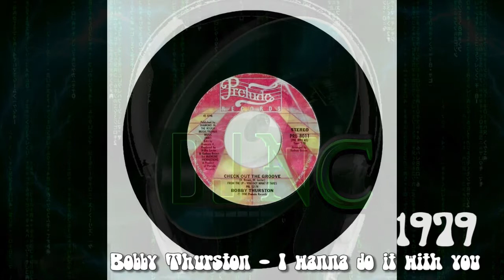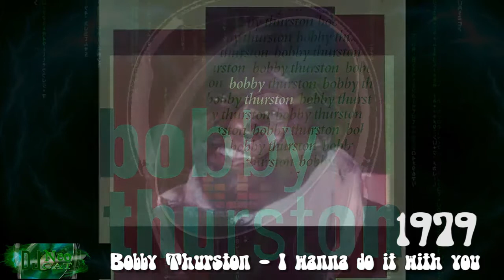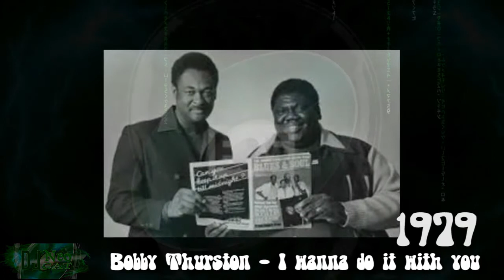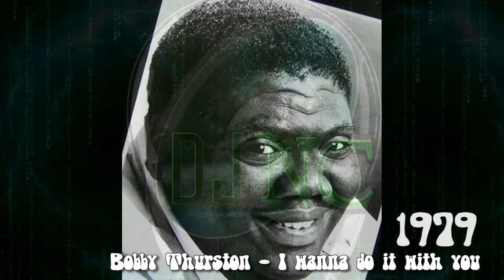Bobby Thurston - I wanna do it with you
Date - 1979

Bobby Thurston
Washighton D.C.(USA)
1978-